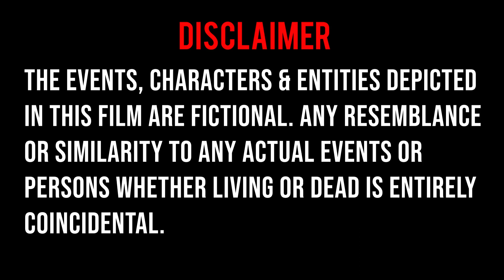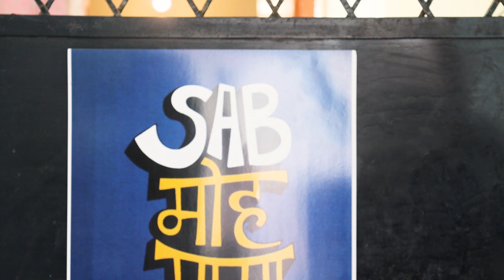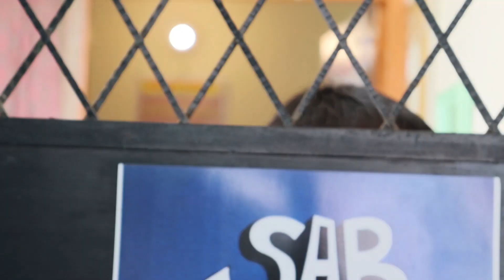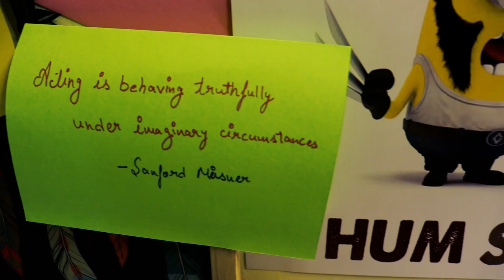Type of theatre actors #3 | KITABI BABA | ft Deepak Kumar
Acting kya hai??? - Kitabi Baba

Credits:
Director - Neetika Tripathi
Camera - Mohit Tripathi
Edit - Neetika Tripathi
Location - Mohit Attri
 Cast - Mohit Attri, Deepak, Praveen Shukla

Created by - Renaisstance Studio